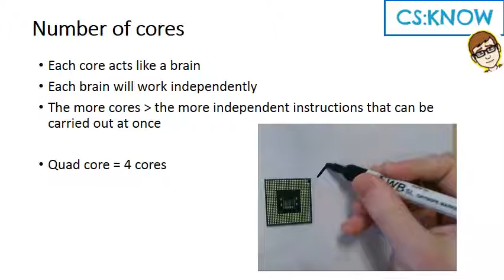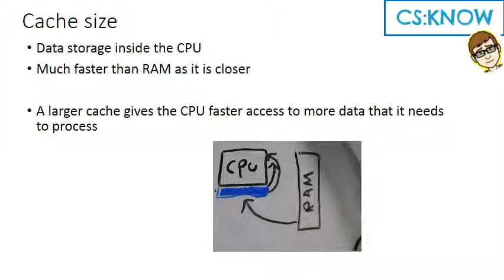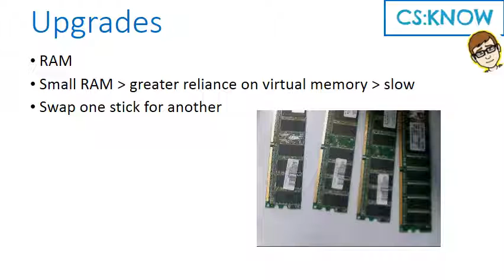Performance, How to make the PC faster